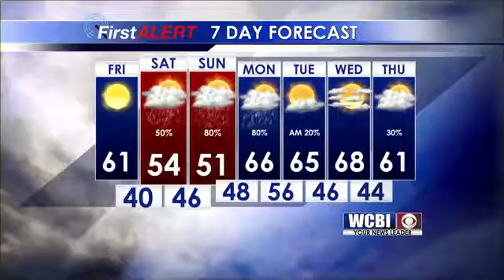Weather Webcast for Dec. 1, 2016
Chief Meteorologist Keith Gibson gives you the latest update for the weather forecast.